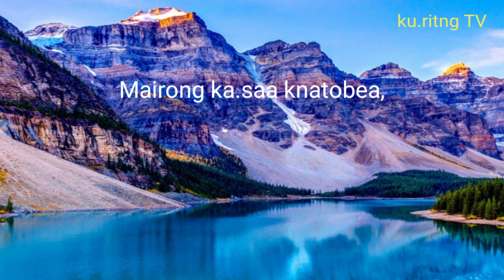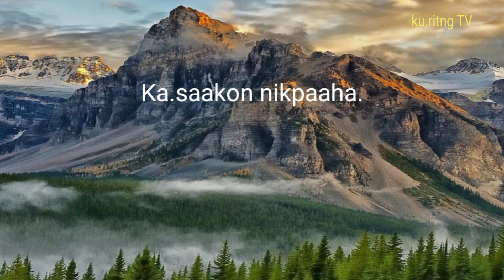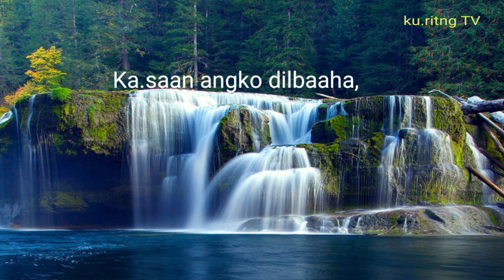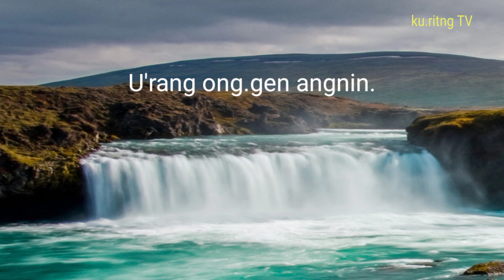Mairong Ka.saa/Amazing Grace "/ Lyrics Cover/ A.chik Ring.ani no 202